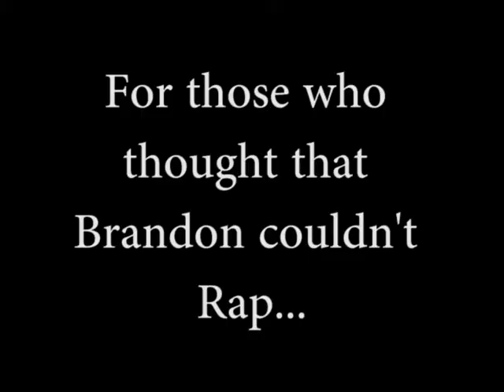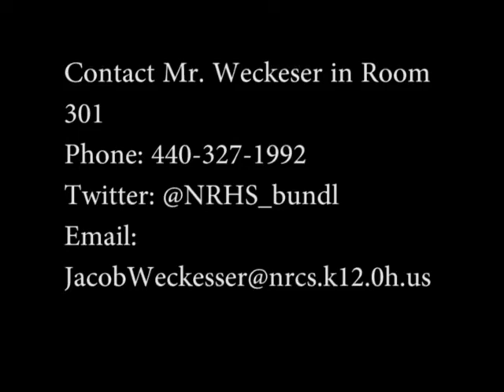North Ridgeville City Schools- BundlAD